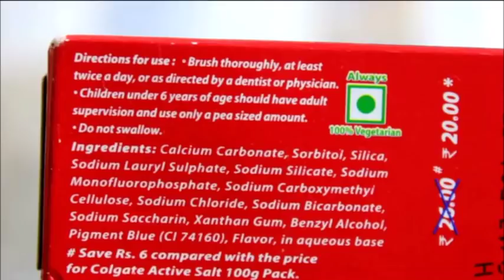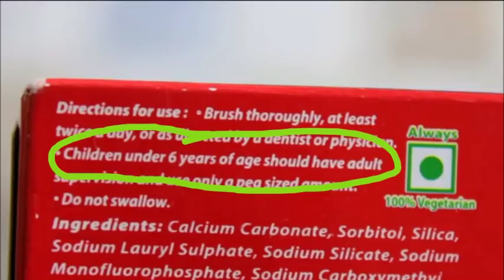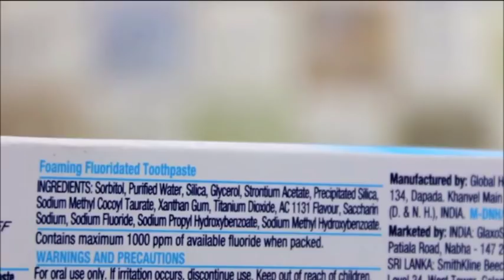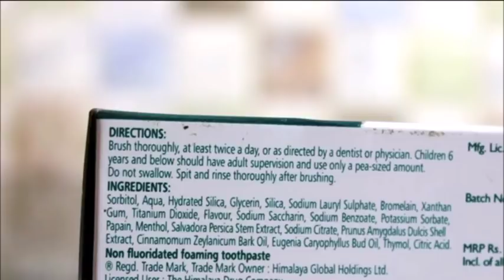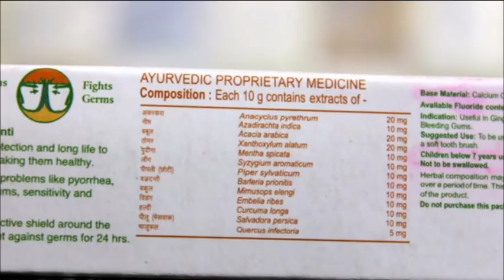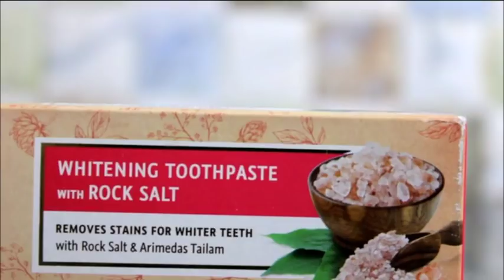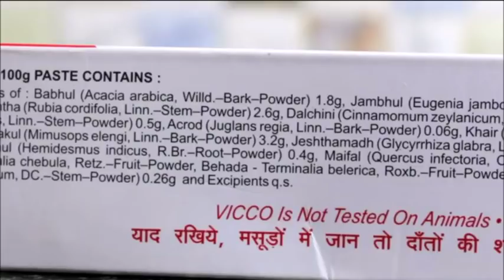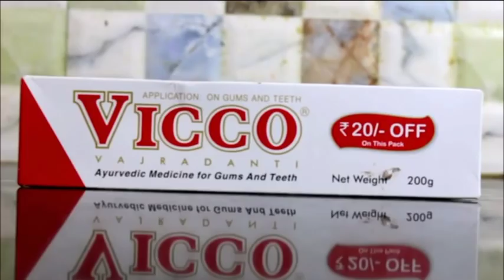Best Toothpaste in India | Ayurvedic & Chemical free Herbal Toothpaste | Kannada Sanjeevani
Hi friends i will show you best ayurvedic toothpaste in India..chemical free toothpaste ..100 % harmless toothpaste..Top 10 toothpaste in India from worst to best...Ayurvedic toothpaste ever...Number 1 toothpaste for all age groups.Best herbal toothpaste. Kannada Sanjeevani..

SOURCE-  Fit Tuber Youtube channel

NOTE- Images used in this video thumbnail belongs to " Fit Tuber " youtube channel owners, not mine. Thanks to them..